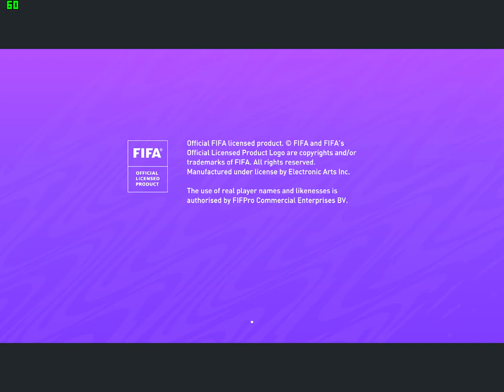FIFA 21 1860 MUNCHEN RTG YOUTH ACADEMY CAREER MODE #17 HUGE COMEBACK WIN AGAINST WERDER BREMEN#BUN2